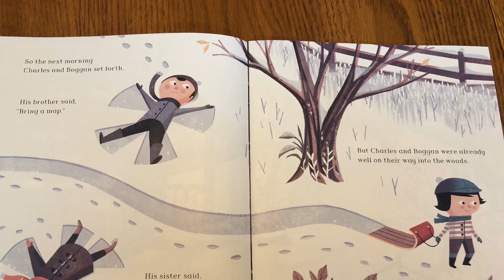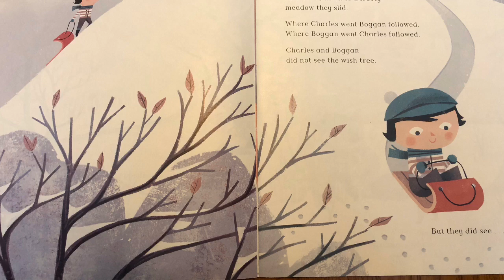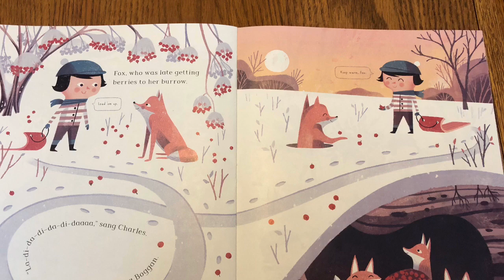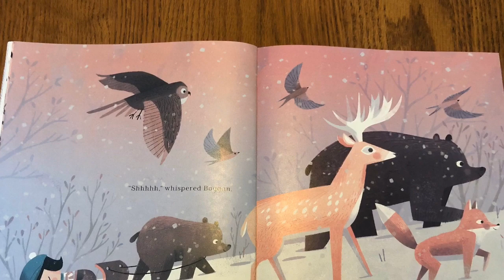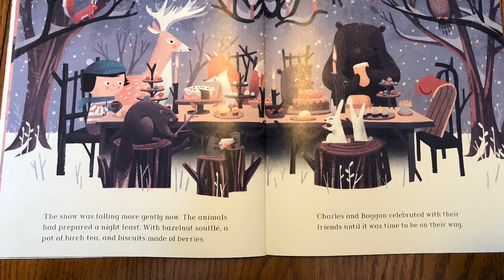The Wish Tree by Kyo Maclear